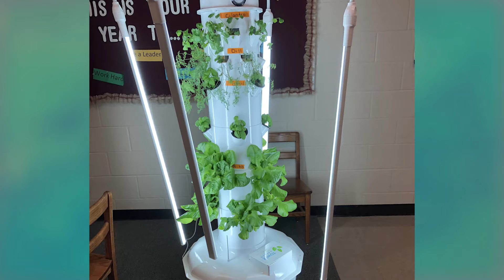Riverwood & Brinkley Heights School Local Missions